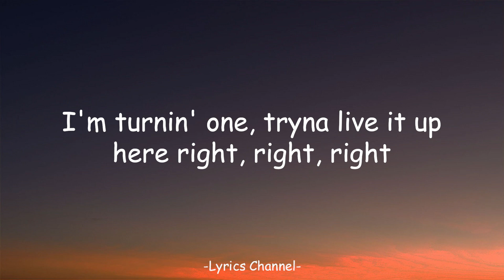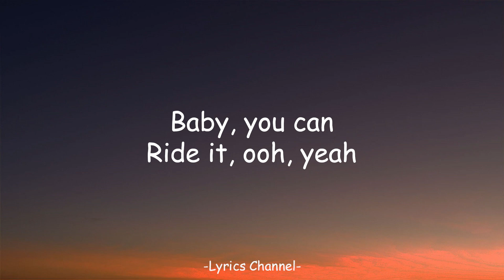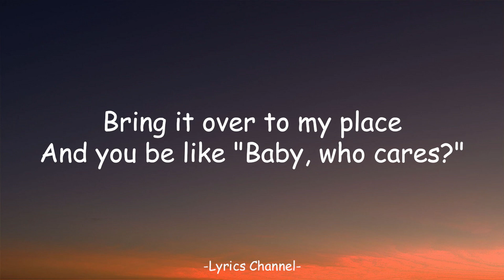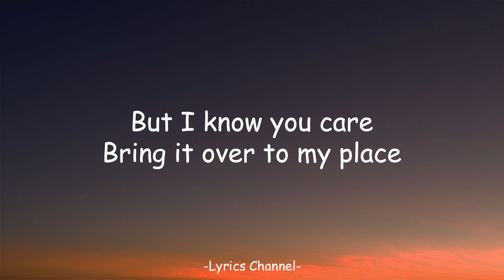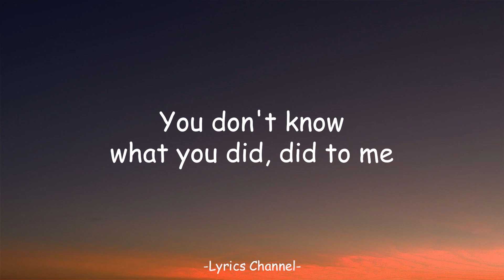Chris Brown - Under The Influence (Lyrics)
🎤 Lyrics:

[Intro]
Kido, Kido

[Verse 1]
F***in' Robitussin
I don't know why this s*** got me lazy right now, yeah

[Post-Chorus]
Yeah
Yeah